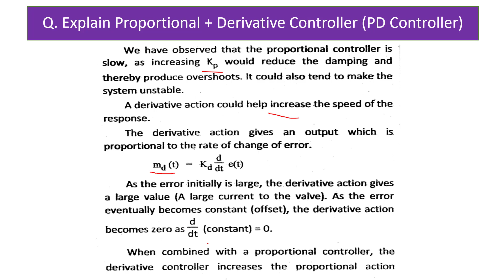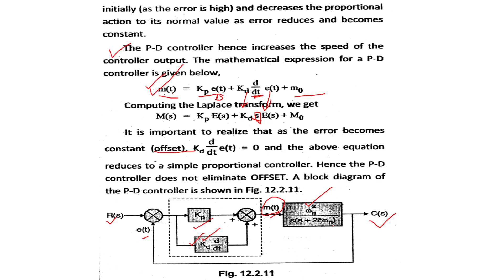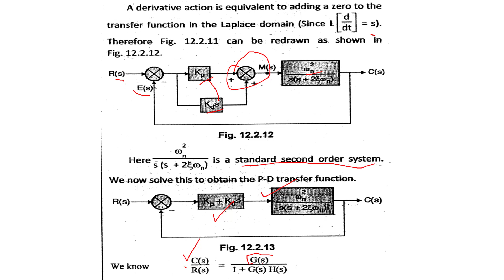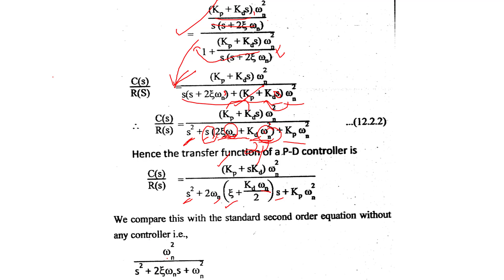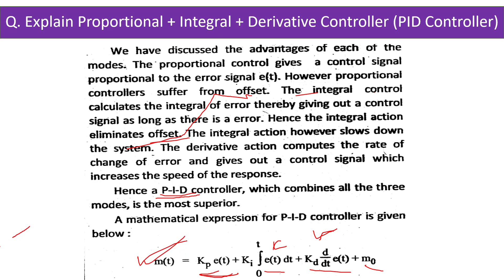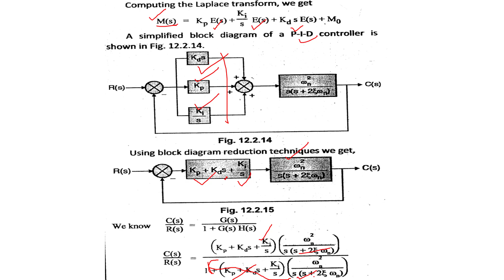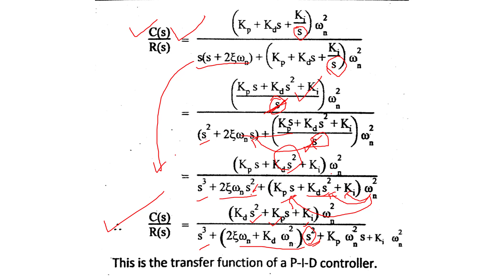CH 4 Introduction to Controller Design LEC2 | PID Controller | Control System Theory | Motilal Bhoye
VIDEOનું Content ગમે તો એક Like જરૂર કરજો.

CH-4 Introduction to Controller Design

Control System Theory

Stability
steady-state accuracy
transient accuracy
disturbance rejection
insensitivity and robustness of control systems
Root-loci method of feedback controller design
Design specifications in frequency-domain
Frequency-domain methods of design
Application of Proportional
Integral and Derivative Controllers
Lead and Lag compensation in designs
Analog and Digital implementation of controllers